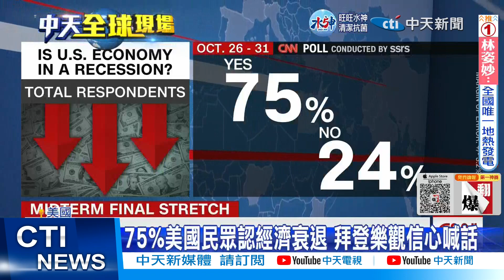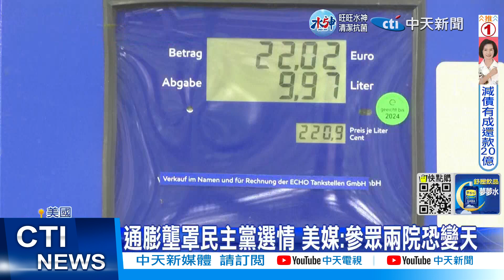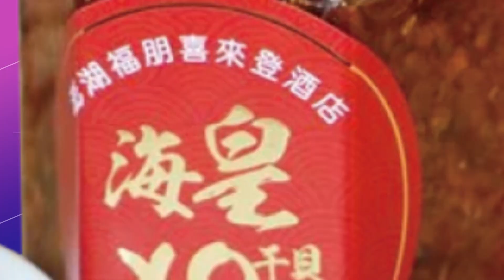【每日必看】拜登期中考不妙恐丟參眾院 川普稱可能回鍋 20221105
美國期中選舉，進入最後一個黃金周末，總統拜登，勤跑各地積極造勢，然而11/3時，拜登於加州聖地牙哥參加造勢時，竟公開宣稱，將解放伊朗，再次引起失言風波。而美國現正面臨40年來最嚴重通膨，民眾生活煎熬，導致民主黨選情低迷，美國前總統川普，更表示自己可能回歸，再次角逐白宮大位。